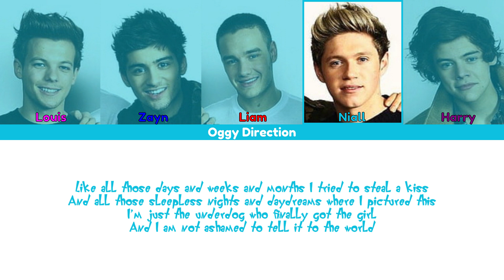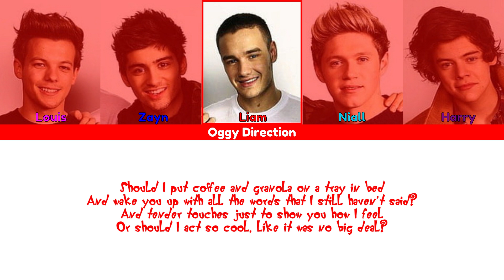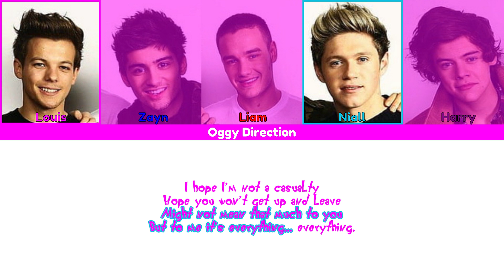One Direction - Truly Madly Deeply (New Color Coded Lyrics 2024)